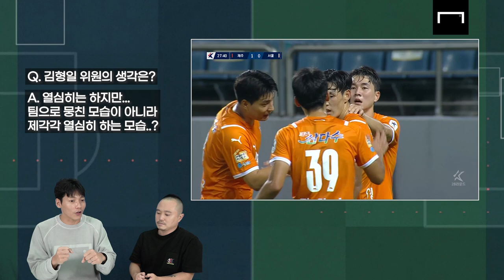눈앞까지 온 2부리그 강등… FC서울의 문제점은 무엇일까?